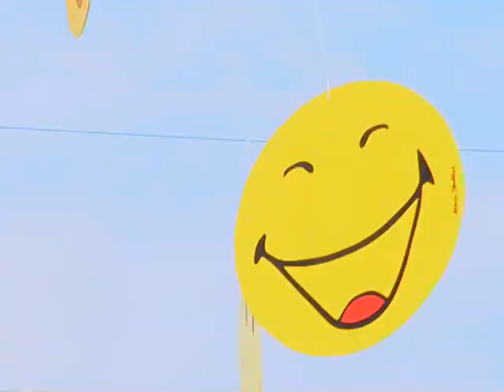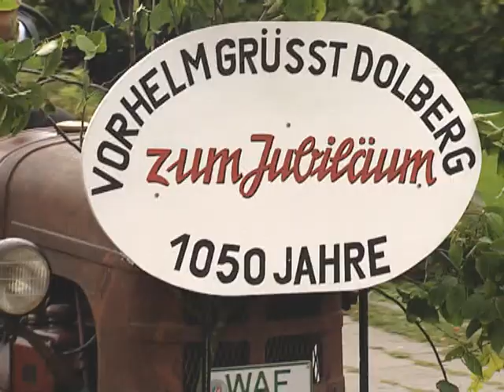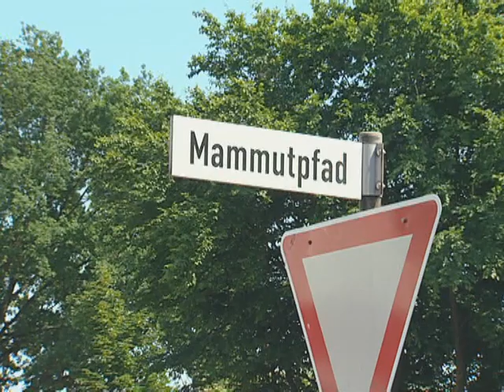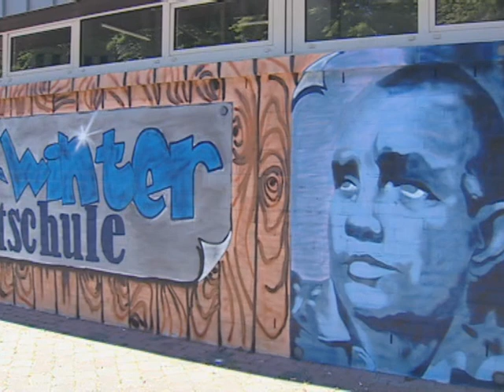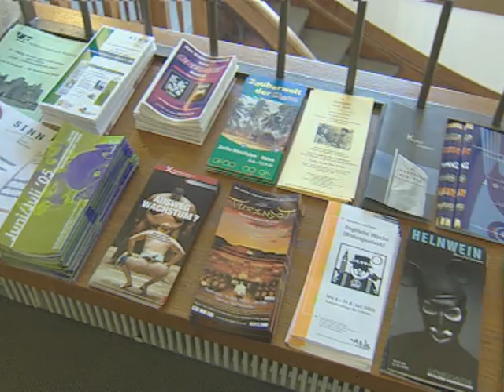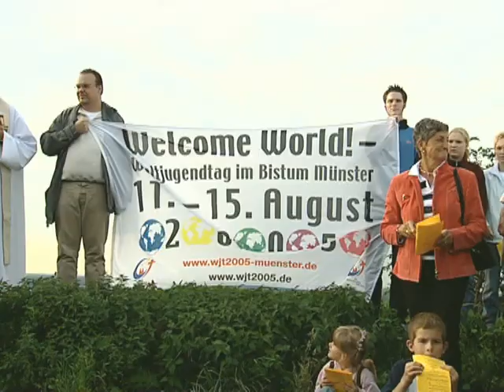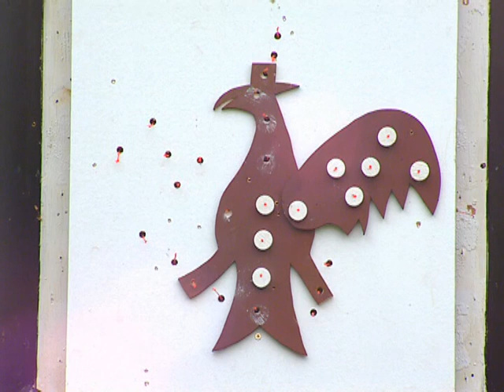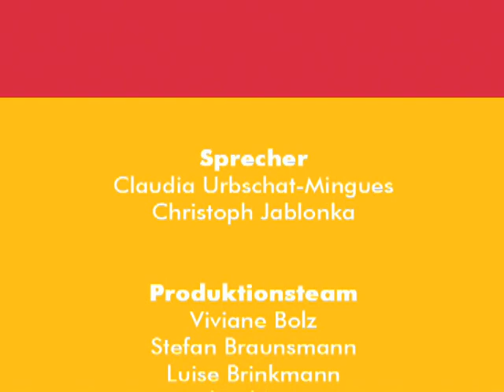alter Stadtfilm Ahlen von 2005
Dieser Film wurde 2005 produziert, der aktuelle Stadtfilm von 2018 ist hier zu sehen: